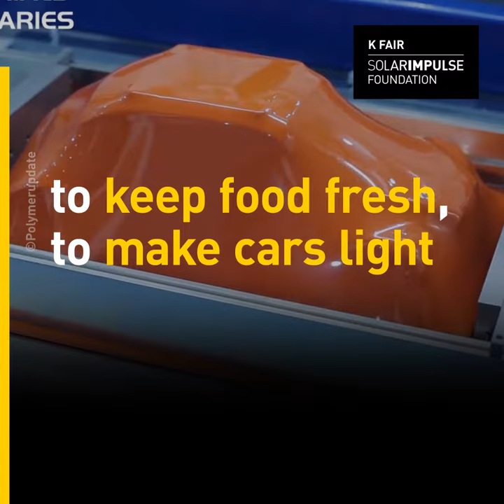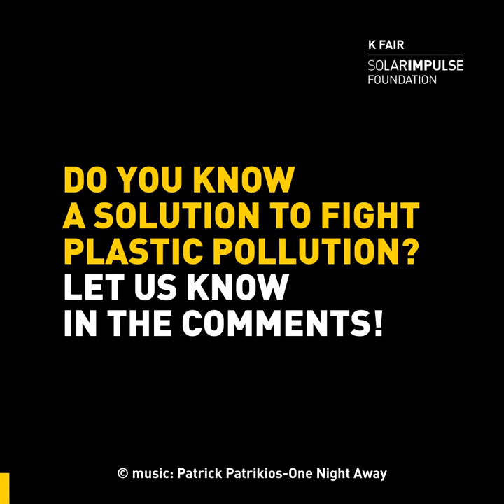K Fair - Dealing with Plastics and Rubber